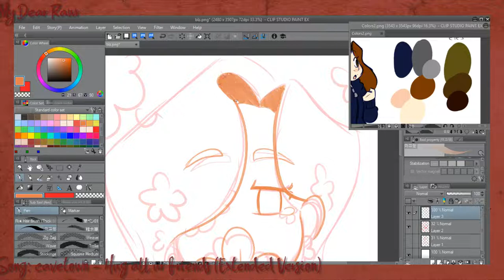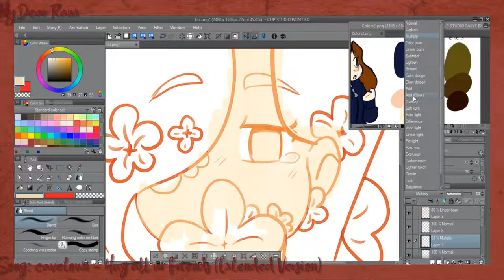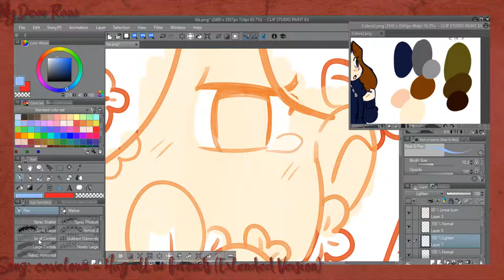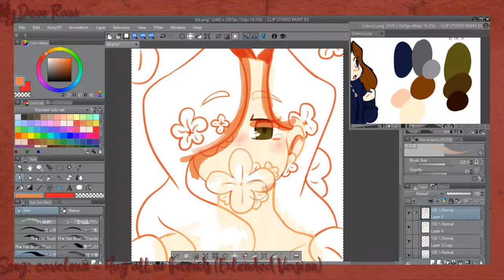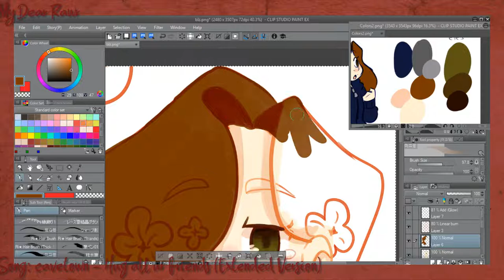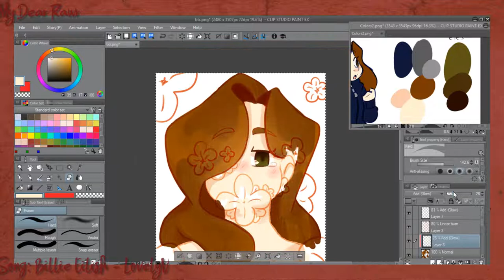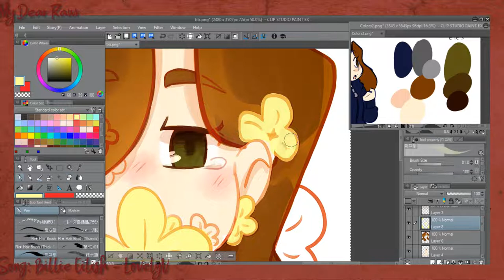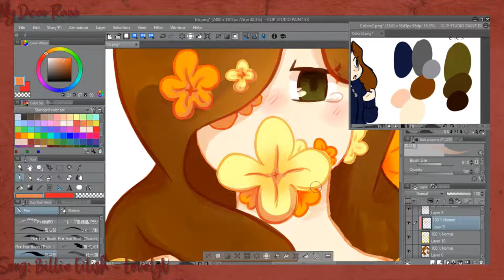Flowers // SpeedPaint - New Program Test + Stress Relief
my friends are really a family for me

Amo todos vocês de coração ^^

---x---x---

What I used:
Camtasia S. 8
Dig. Tablet Wacom
Mouse

---x---x---